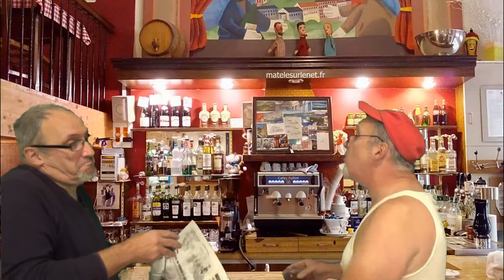Brèves de comptoir - Il y aurait plus d'eau que prévu sur la Lune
Il y aurait plus d'eau que prévu sur la Lune. On en parle au bistro aujourd'hui !